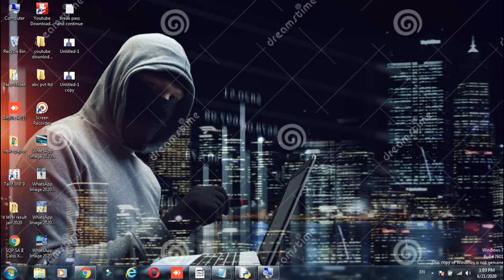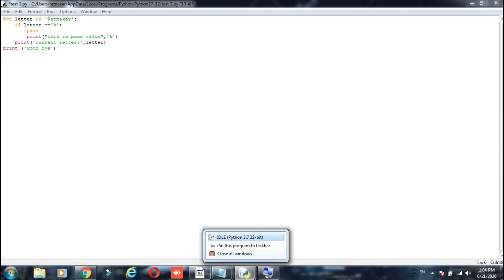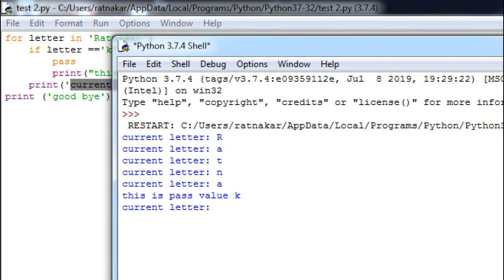Python Tutorial for Beginners | Pass in Python | Break Statement Loop Control statement | Ratnakar